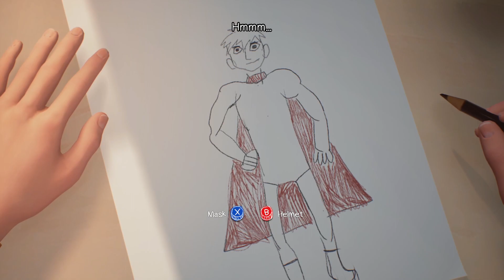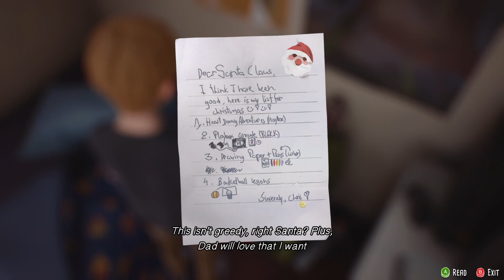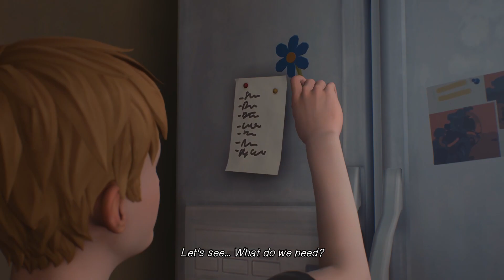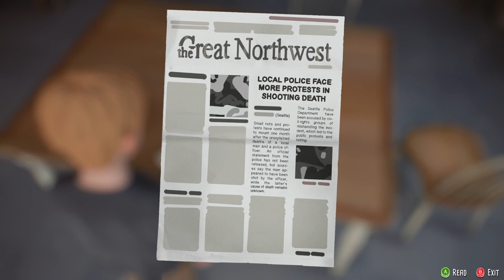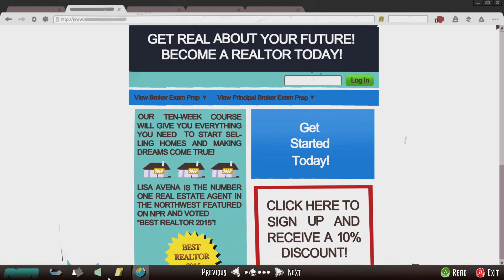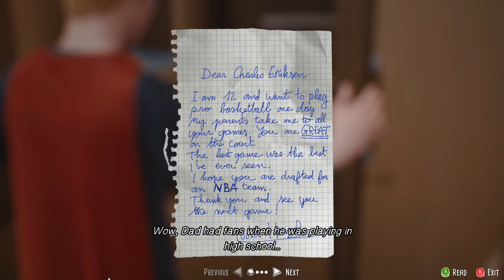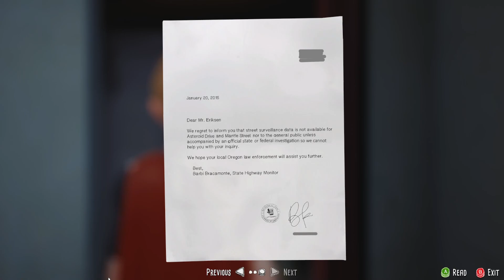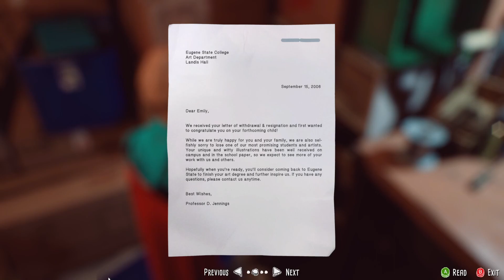An Active Imagination | The Awesome Adventures of Captain Spirit - Part 1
We meet Chris and begin a day in his life. Things don't seem like they are all that well for him, but he creates a great time for himself using his imagination!

Credit for the music:
Communicator by Reed Mathis - YouTube Audio (opening scene)
Poured by Lauren Duski - YouTube Audio (in Dad's room)
Vibe With Me by Joakim Karud (end scene)